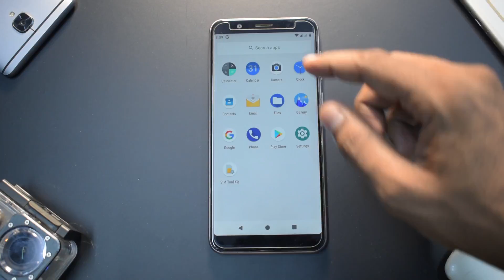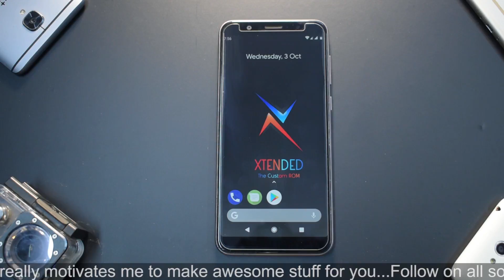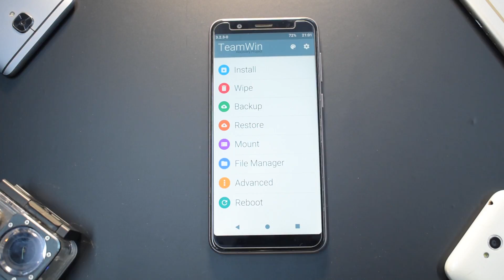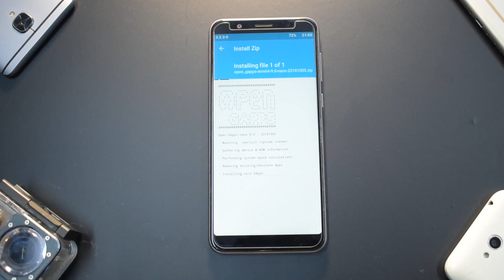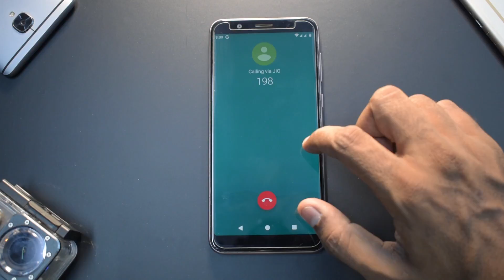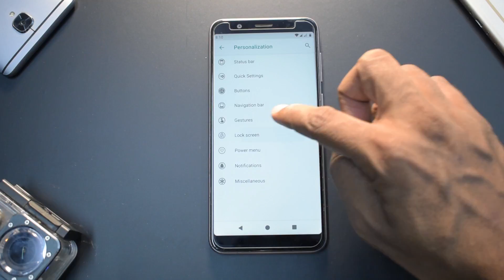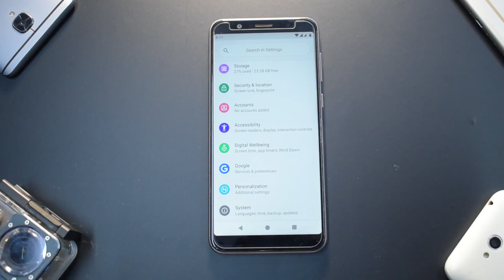Worth A Try ? Nitrogen OS | Android Pie | Zenfone Pro M1 | Install & Preview | Smartphone 2torials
Here's a install and first look of Nitrogen OS for the Zenfone Pro M1.